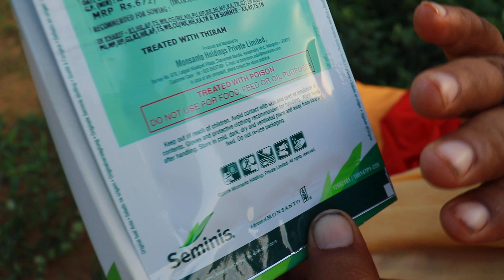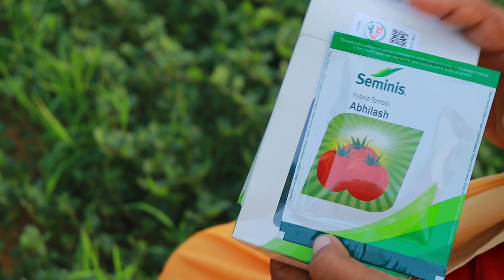टमाटर की यह वैरायटी अधिक मुनाफा देगी